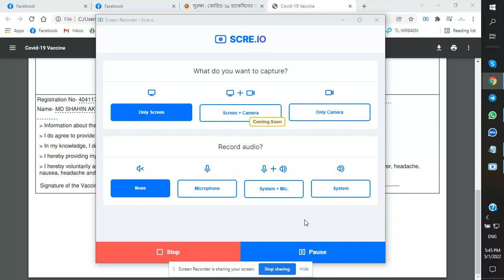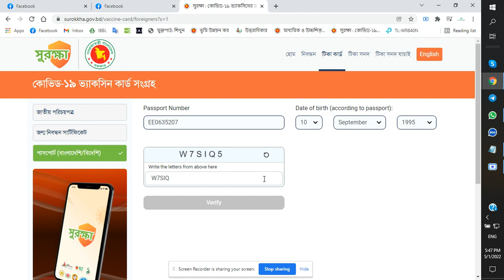How to Download Vaccine Card from Surokkha website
Hi There!
Have any question or ask Please inbox me.
My Country & motherland is Bangladesh  🇧🇩

🤲Keep me in your prayer🤲

Md.Shahin Akter
Youtuber,Social Activities,
Writer, Blogger,Online Teacher,Farmer;
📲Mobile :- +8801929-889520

⚠Anti-Privacy Warning ⚠
This audio-visual element is copyrighted content of Shahinakter367 or Village_IT, Jhikargacha, Jashore, Bangladesh. Any unauthorized publishing is strongly prohibited.